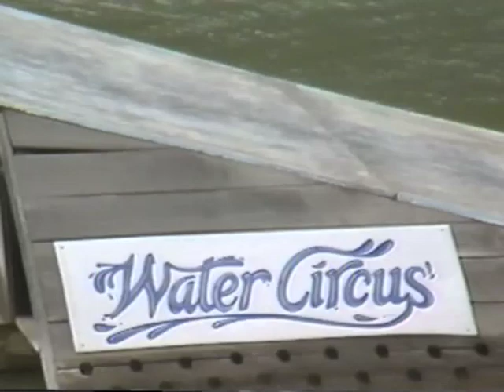Water Circus Part 1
Pigeon Forge Tennessee Summer 1986